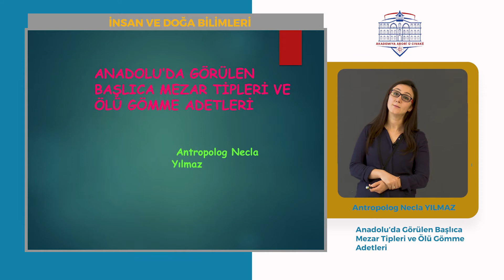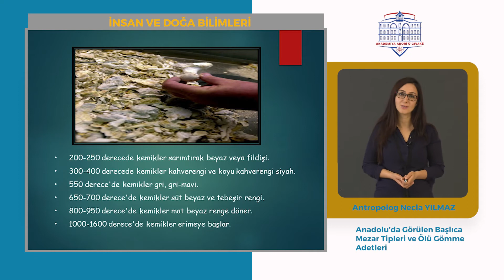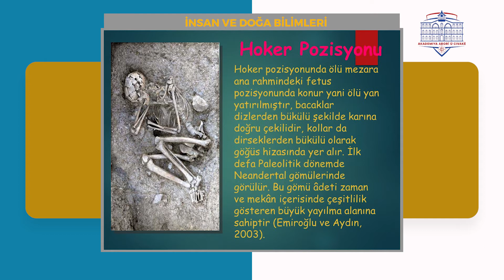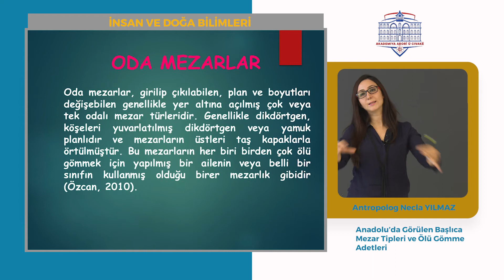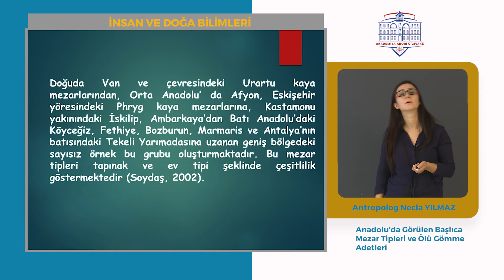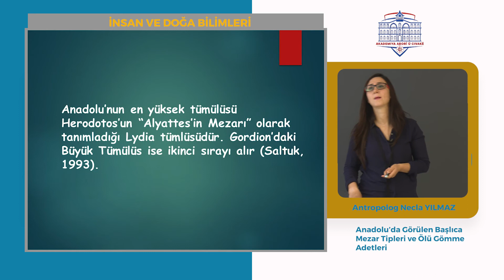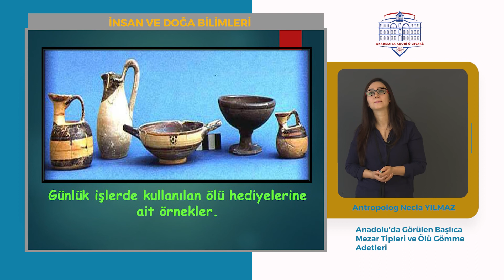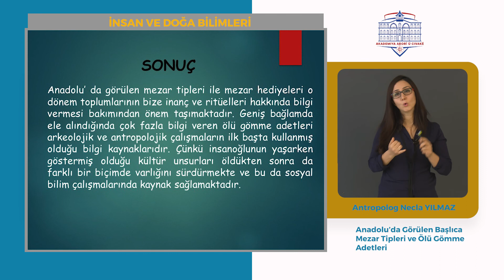Antropolog Necla YILMAZ 1 BÖLÜM KIŞ SEMİNERİ